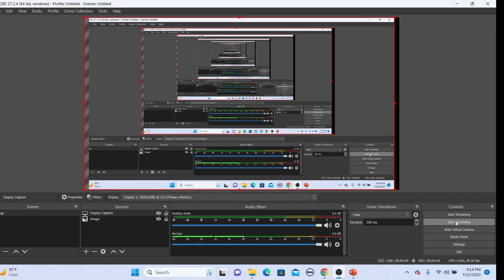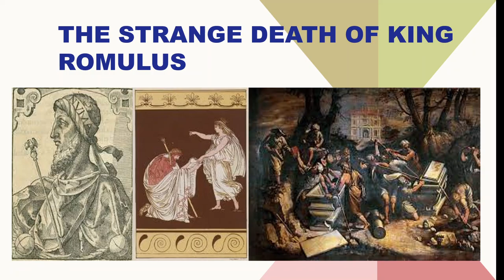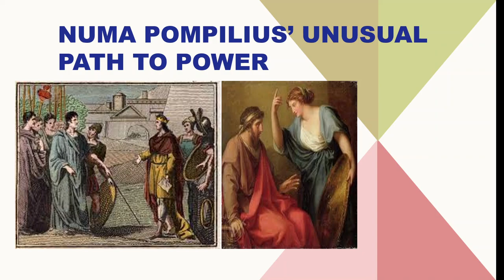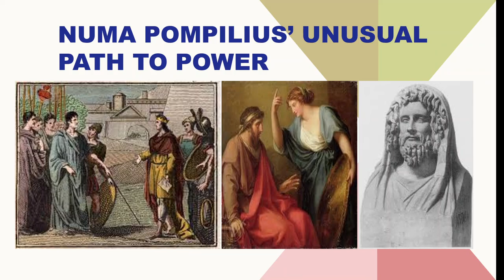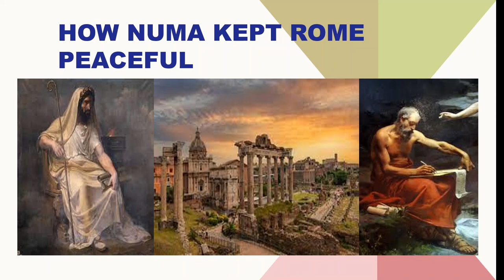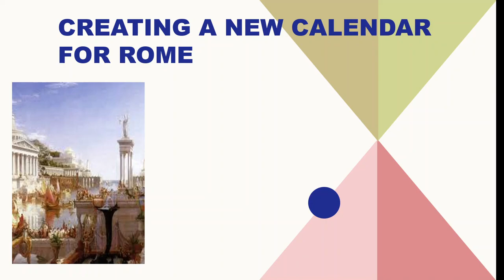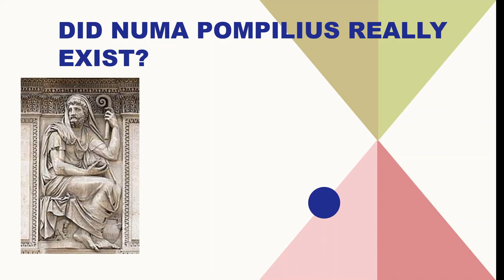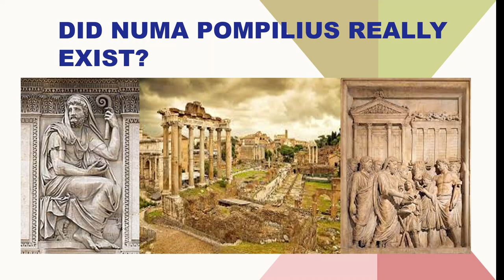The Seven Kings of Rome: The Second King, Numa Pompilius​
After nearly a generation of Romulus' wars and tyranny, the Roman people received a milder king. Numa Pompilius showed little interest in war or politics. According to myth, he became the lover of a nature spirit. As king, he devoted himself to religious life, hoping this would distract the Romans from war. It would...for awhile.